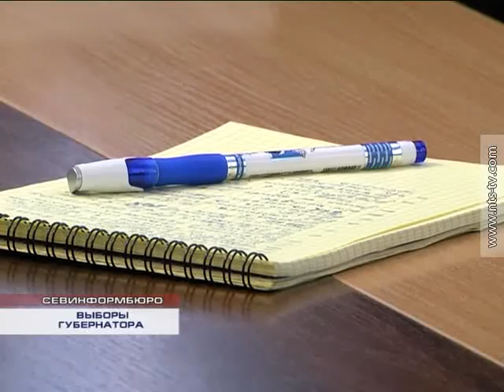18.01.2017 Представитель Губернатора в Законодательном собрании Михаил Вавилов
Наибольшие споры вызвал допуск военнослужащих-«срочников» к выборам руководителя города.